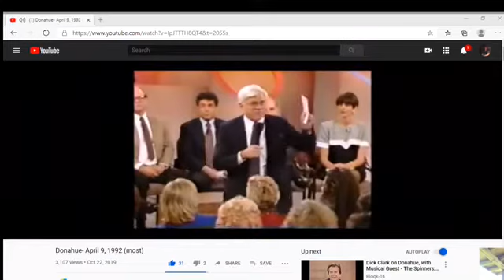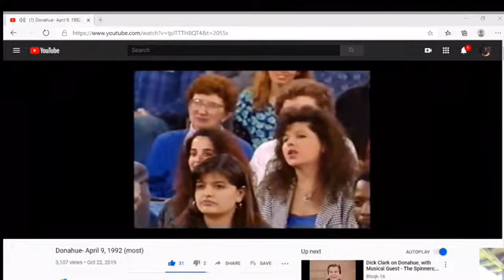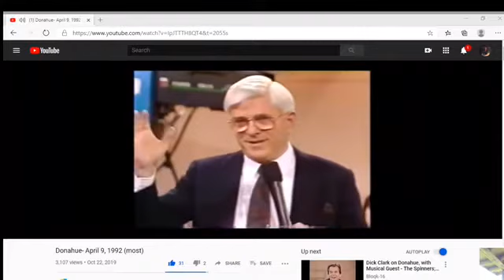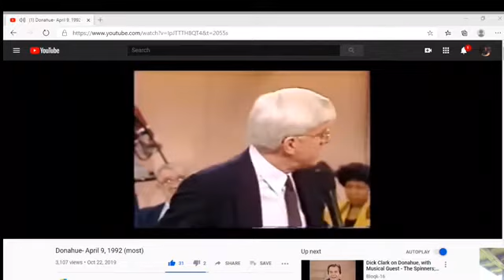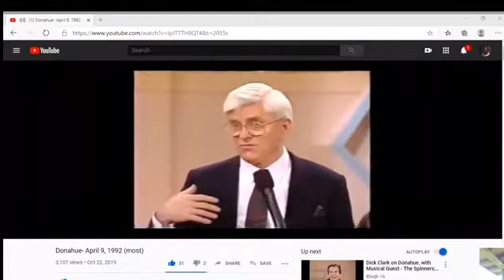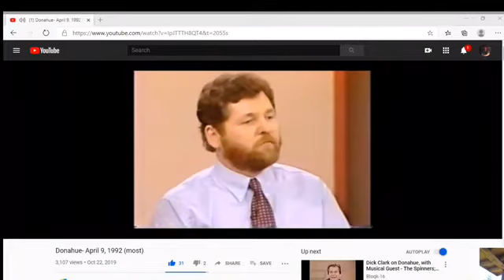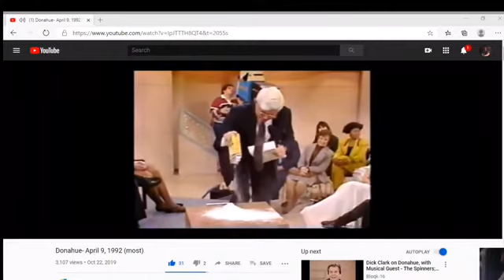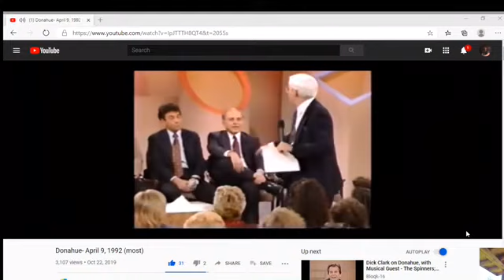Life Imprisonment without parole for Marijuana or Cocaine Possession NOT Distribution - WHAT?????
MandatorySentences InnocenceProject NonviolentDrugPrisonSentences Music credit to bensounds.